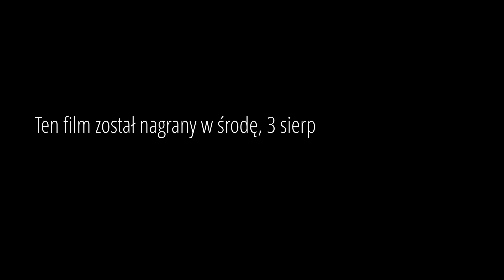Eskalacja na linii Chiny-USA? Tajwan, Chiny, USA i wizyta Nancy Pelosi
Tajwan, Chiny, USA znów wracają na pierwsze strony gazet. Rozpoczęła się wizyta Nancy Pelosi na Tajwanie. Czy czeka nas nowa eskalacja na linii Chiny-USA? Czy Chiny zaatakują Tajwan? Dlaczego Pelosi zdecydowała się odwiedzić Tajwan. O co chodzi w reakcji, którą zapowiadają Chiny? Wojsko i politycy zapowiadają konsekwencje. Co mogę one oznaczać? Co czeka Tajwan? Konflikt chińsko-tajwański i jego konsekwencje omawia dr Michał Bogusz, analityk OSW.